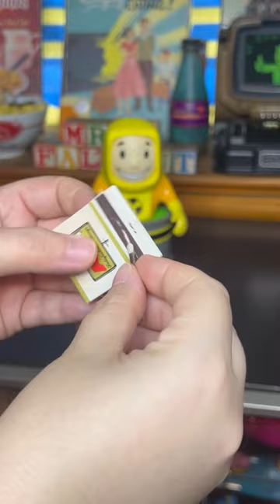Fallout’s Vault Boy Incense burner in action ☢️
Mrs.Fallout on TikTok/Instagram/Twitter